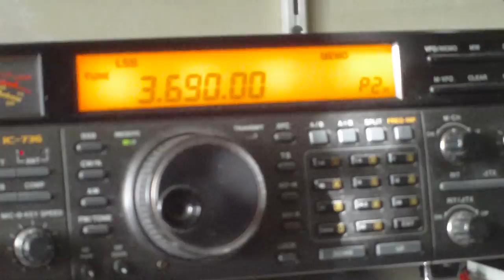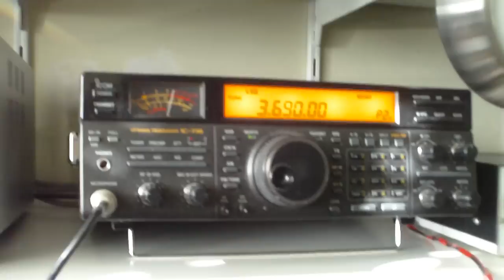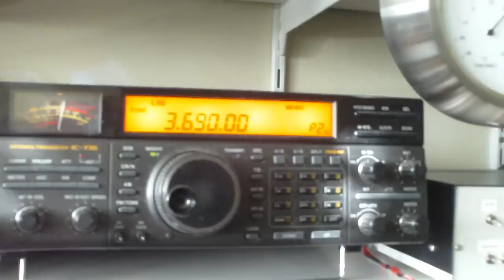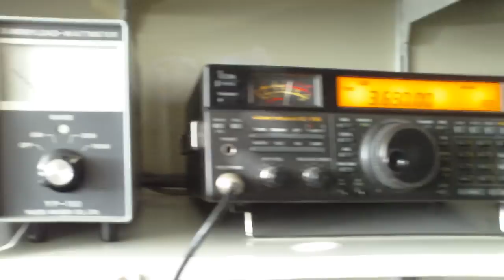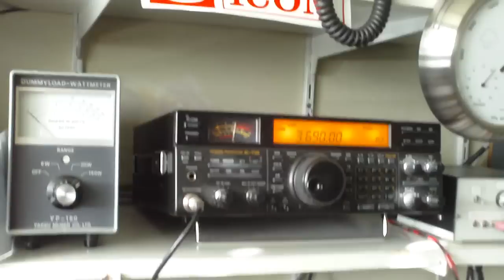KURZWELLEN QSO AUF DEM 80 METER BAND DE OE2KG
FILE0059 MOV  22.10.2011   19 :00 Uhr